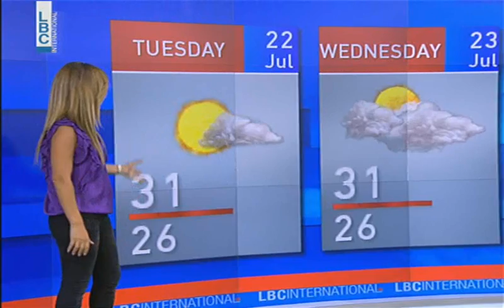LBCI Weather Forecast - July 21, 2014